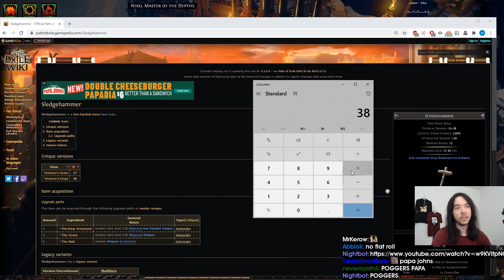Alkaizerx Montage - Best and Worst Path of Exile Moments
CLICK ME

 - every morning at 5AM-8AM PST, posts new timestamped highlights of previous day:
 - attributes/reports

Timestamps:

[00:00] Poe Highlight #1: "just hit alkNSNDC" streamed by alkaizerx clipped by quizzeh_
[00:28] Poe Highlight #2: "Alk rip mayhem #1 ( ==)" streamed by alkaizerx clipped by controlledanger
[00:55] Poe Highlight #3:  streamed by alkaizerx clipped by gloomshot v2.2
[01:35] Poe Highlight #4:  streamed by alkaizerx clipped by gloomshot v2.2
[02:09] Poe Highlight #5:  streamed by alkaizerx clipped by gloomshot v2.2
[02:49] Poe Highlight #6:  streamed by alkaizerx clipped by gloomshot v2.2
[03:17] Poe Highlight #7:  streamed by alkaizerx clipped by gloomshot v2.2
[03:52] Poe Highlight #8: "rank 1 promised" streamed by alkaizerx clipped by gloomshot v2.2
[04:19] Poe Highlight #9: "dead i guess" streamed by alkaizerx clipped by milkjugg24
[04:38] Poe Highlight #10: "Character with this name already exists." streamed by alkaizerx clipped by darkraven11
[05:08] Poe Highlight #11: "Rip Regen Man" streamed by alkaizerx clipped by syletv
[05:38] Poe Highlight #12: "Where can you see alks build" streamed by alkaizerx clipped by phahman
[05:49] Poe Highlight #13:  streamed by alkaizerx clipped by furaijin
[06:14] Poe Highlight #14: "Alk giving darkee words of encouragement" streamed by alkaizerx clipped by teddynl
[06:34] Poe Highlight #15: "zizaran world first level 28" streamed by alkaizerx clipped by fitegarr
[07:03] Poe Highlight #16: "death analysis" streamed by alkaizerx clipped by mudcaek
[07:42] Poe Highlight #17: "Golden Alk Moment / Reaction" streamed by alkaizerx clipped by corsica88
[08:07] Poe Highlight #18: "lowbr0's tea is ready" streamed by alkaizerx clipped by citronus
[08:18] Poe Highlight #19: "alkaizer on wolcen" streamed by alkaizerx clipped by citronus
[08:47] Poe Highlight #20: "path of exile on Hardcore diffficulty" streamed by alkaizerx clipped by jojoboop
[09:12] Poe Highlight #21: "Professor Alan Kaizer" streamed by alkaizerx clipped by vaalum
[10:07] Poe Highlight #22: "alkParty" streamed by alkaizerx clipped by chubby_alpaca
[11:06] Poe Highlight #23: "Alkaizer motivates his viewer" streamed by alkaizerx clipped by neveroyatnii
[11:17] Poe Highlight #24: "champion not tanky enough" streamed by alkaizerx clipped by delenios
[11:47] Poe Highlight #25: "@AT&T MMO players" streamed by alkaizerx clipped by ttk___
[12:23] Poe Highlight #26: "Ramping." streamed by alkaizerx clipped by neveroyatnii
[12:50] Poe Highlight #27: "ZIGGY DEE" streamed by alkaizerx clipped by therealscrotie
[13:04] Poe Highlight #28: "World first Xoph HARDOCRE SOLO SELF FOUND" streamed by alkaizerx clipped by wurstgase
[13:32] Poe Highlight #29: "alkaizer goes french" streamed by alkaizerx clipped by truanthh
[13:50] Poe Highlight #30: "Raiz ring" streamed by alkaizerx clipped by azphyxz0r
[14:15] Poe Highlight #31: "MonkaW" streamed by alkaizerx clipped by memag_
[14:35] Poe Highlight #32: "Senpai noticed me UwU" streamed by alkaizerx clipped by daddyfatsaks
[14:47] Poe Highlight #33: "Alk's Face of Disgust" streamed by alkaizerx clipped by corsica88
[15:17] Poe Highlight #34:  streamed by alkaizerx clipped by gloomshot v2.2
[15:49] Poe Highlight #35:  streamed by alkaizerx clipped by gloomshot v2.2
[16:23] Poe Highlight #36:  streamed by alkaizerx clipped by gloomshot v2.2

=== CLIP SUBMISSION ===

Every day, Gloomshot: Path of Exile:
- And puts together these highlight vids into short playlists for maximum Path of Exile viewing pleasure!

This process is done automatically, but I make updates to Gloomshot's curation code every day. Help me improve it by commenting about what streams you liked / didn't like.

NOTE: If you are a Path of Exile content creator and don't want your videos to be promoted on Gloomshot, just send me a message (email (joseph[at]gloomshot[dot]com) is best) and I'll update the algorithm to blacklist your stream.

Content creators are what makes the Path of Exile community, so if this video introduced you to a stream you like, make sure to support them by viewing their channel and SUBSCRIBING so you can see the action live at the source.